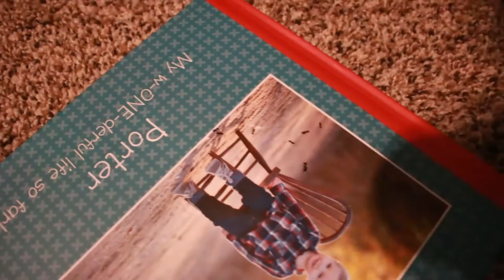I HATE ANTS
I killed them all.
↓↓↓↓↓↓ CLICK TO SEE MORE ↓↓↓↓↓↓↓↓
Tune in for a new Broughington vlog every week day!

Tara’s Links

Zach’s Links